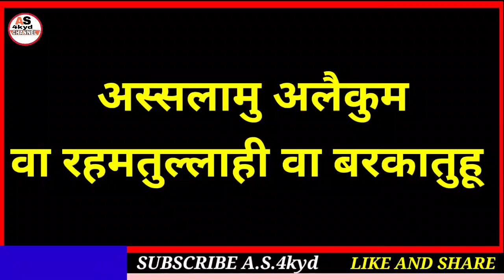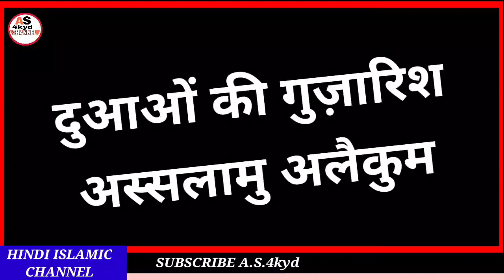Eid Milad un nabi kab hai 2023 date||12 Rabi ul awal kab hai 2023 mein||ईद मीलादुन्नबी कब है 2023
Hi

Dosto aaj ki video me ham janege Eid Milad un Nabi kab hai 2023 mein yani 12 rabi ul Awal kab hai 2023 me date janege mashaallah

A.S.4kyd
(Abdul sattar)

ameen
allaahumma ameen

allaah haafiz